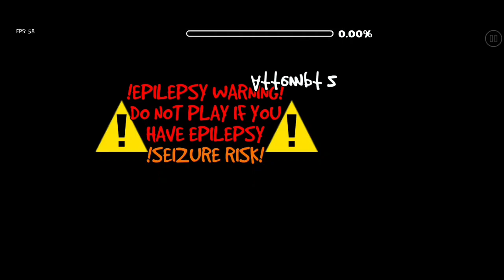2X SPEED UPDATING... COMPLETION